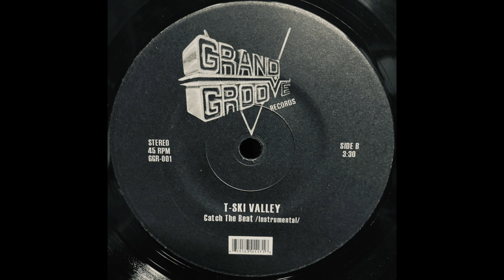Catch The Beat (Instrumental) / T SKI VALLEY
Lebel : Grand Groove Records – GGR-001
Format : Vinyl, 7", 45 RPM, Red
Country : US
Release : 2011
Genre : Hip Hop